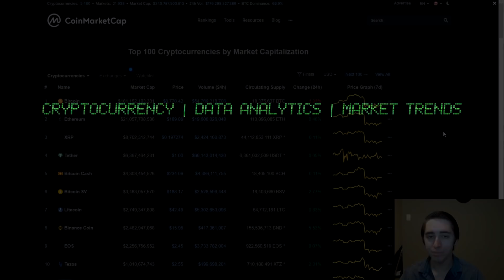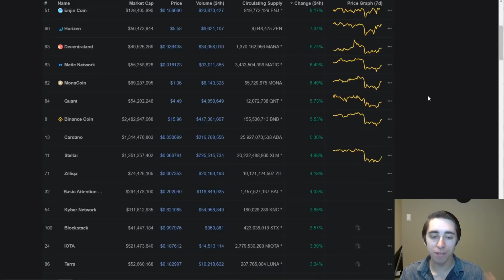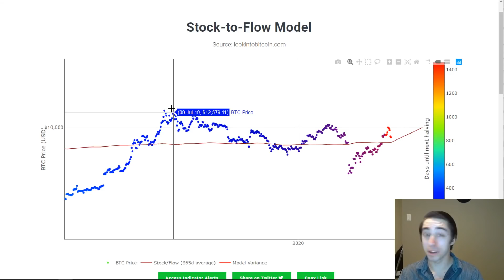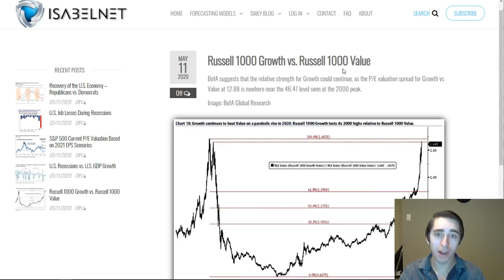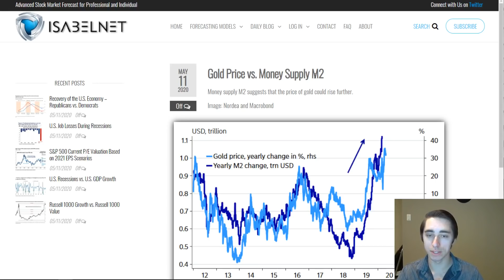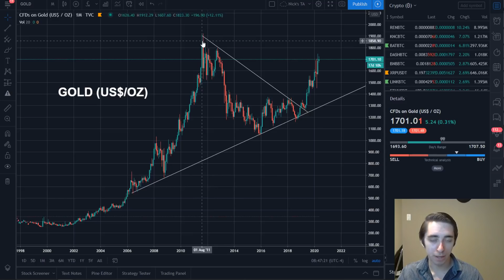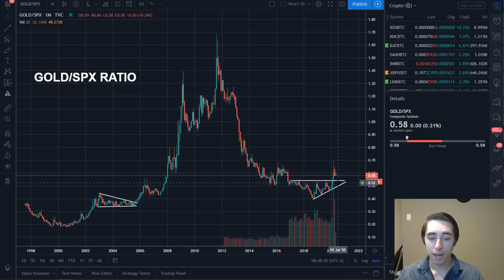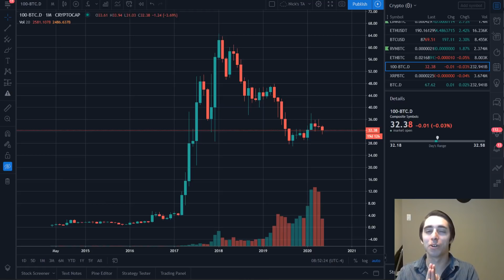Bitcoin Holds $8,500 Post Halving | What's The Next Goal Post?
What are your thoughts on what we discussed? Are you excited for the halving event? Thank you all so much for watching the video.

💹 Want to copy-trade me?
💹 Interested in price data? Check out CoinMarketCap: shorturl.at/cfgDY

NANO: xrb_3y7qi1z5kcpgi9cnk4bctus155qntiy1cszfmeh9zg7eqqqjb9imebsqf33t
BTC: 14DHXJa9CgeBPf6m7UeMKE9yzAYFKPW2nV
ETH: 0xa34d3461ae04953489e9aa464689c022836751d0